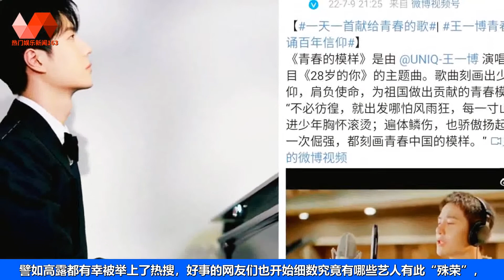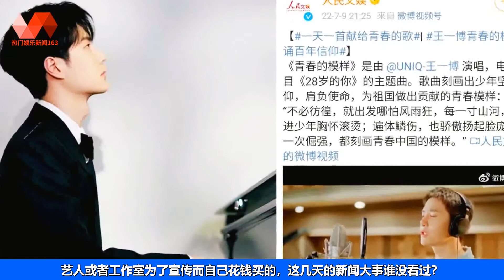粉丝无语，去年歌曲冲上热搜来挡枪，路人：不知道王一博怕黑？ | 王一博 - 热门娱乐新闻163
🐯热门娱乐新闻163 11/07/22: 粉丝无语，去年歌曲冲上热搜来挡枪，路人：不知道王一博怕黑？